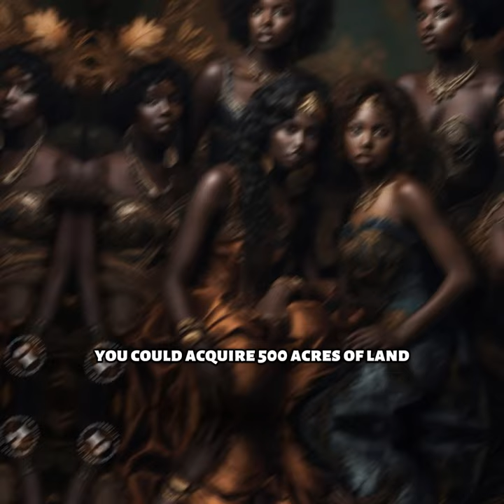In Pursuit of a Mysterious Past: Isaac Franklin & John Armfield